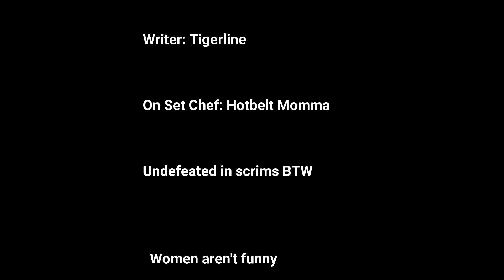OH SHIT ITS A 33 POINT LEAD